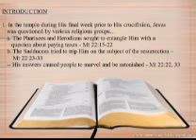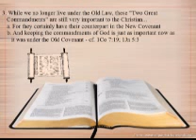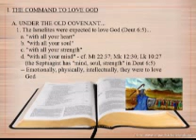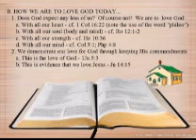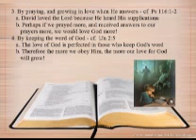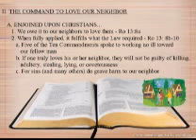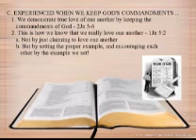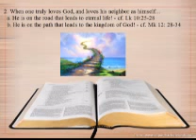065 THE GOSPEL OF MATTHEW Two Great Commandments wmv.wmv